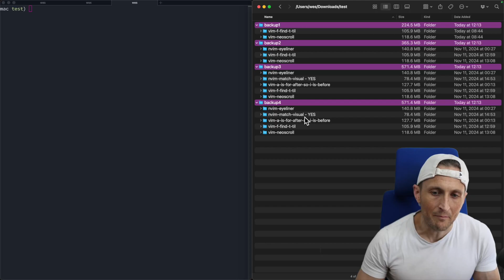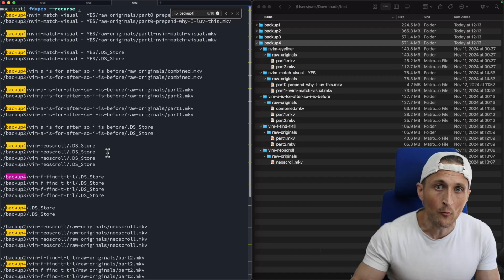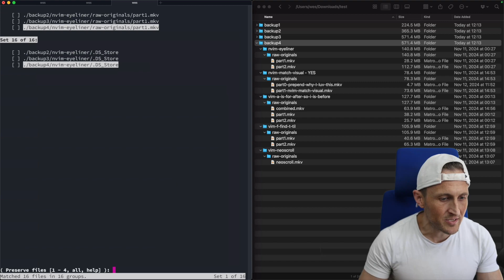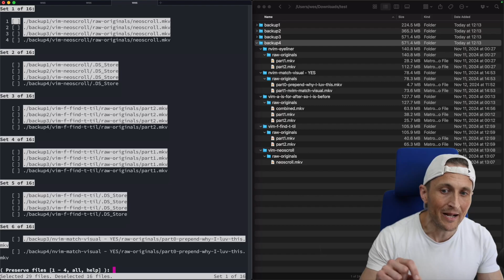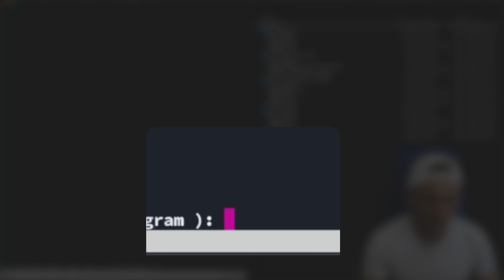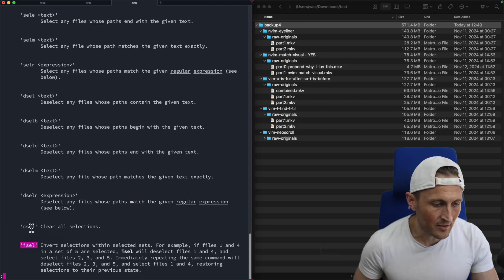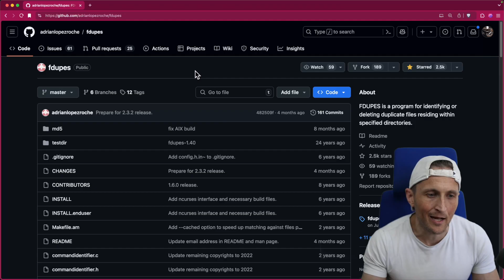Cleanup Duplicated Files with fdupes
A command to locate and delete duplicate files across any number of directories. Do it in bulk with select commands.